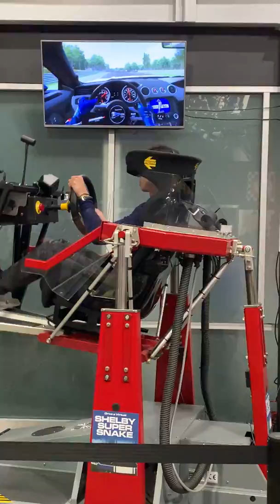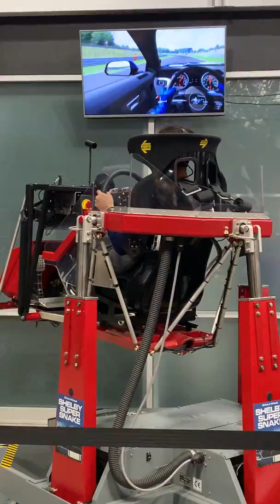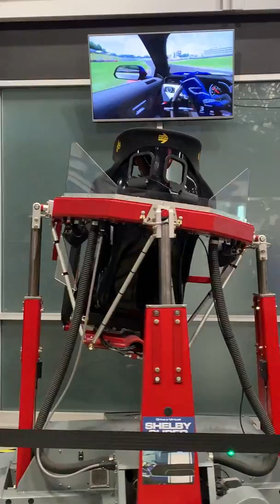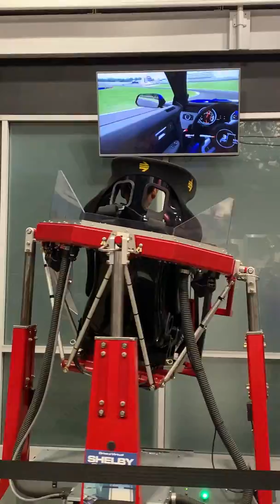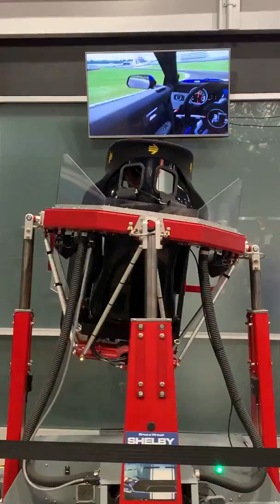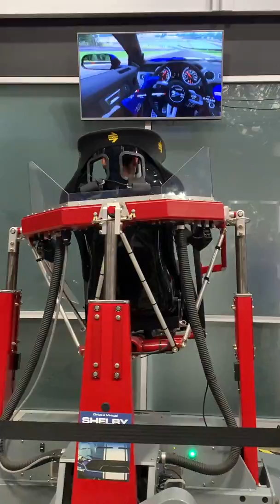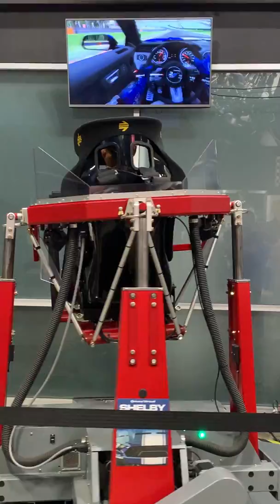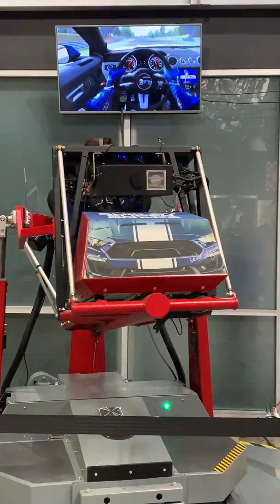Roger at Shelby